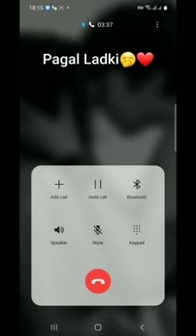super hit call recording audio viral BG GF Love call recording 2022